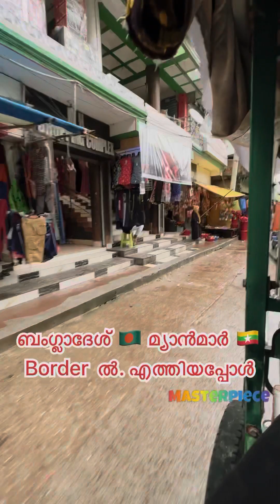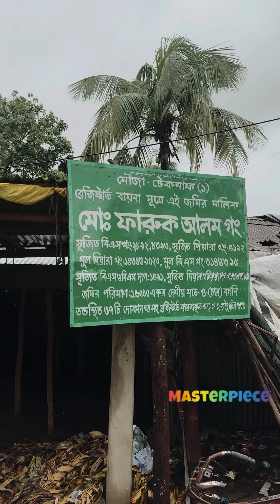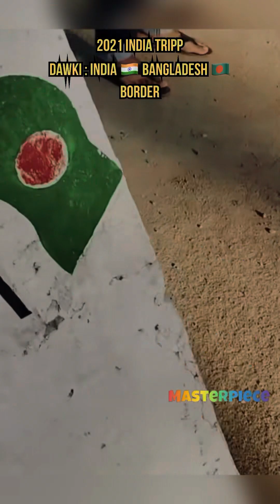Ep:16🇧🇩 റോഹിൺഗ്യൻ കയറി വന്ന സ്ഥലം ഇതാ 🇲🇲😳 മ്യാൻമറിലേക്ക് ചൂണ്ട ഇട്ട് മീൻ പിടിക്കുന്ന ബംഗാളികൾ